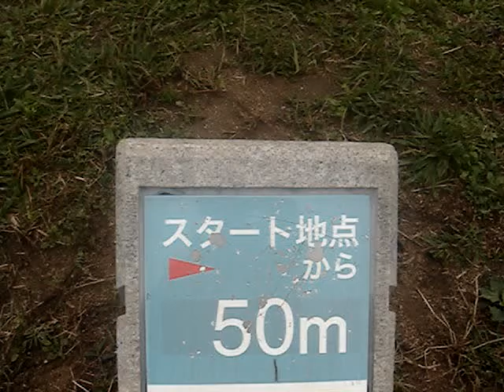ウェザーリポート動画1109＠大阪枚方 12時30分頃「始まりはいつも５０ｍ地点」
意味のない内容ですが、空の様子は確認いただけるとは思います。